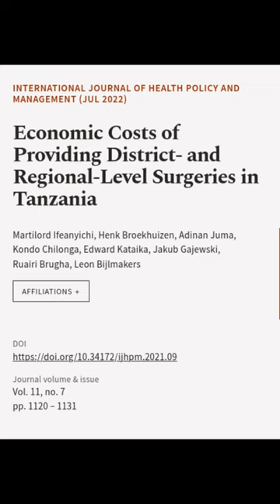Economic Costs of Providing District- and Regional-Level Surgeries in Tanzania | RTCL.TV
### Keywords ###

### Article Attribution ###
Title: Economic Costs of Providing District- and Regional-Level Surgeries in Tanzania
Authors: Martilord Ifeanyichi, Henk Broekhuizen, Adinan Juma, Kondo Chilonga, Edward Kataika, Jakub Gajewski, Ruairi Brugha ,and Leon Bijlmakers

### Video Timestamps ###
0:00:00 - Summary
0:01:11 - Title
0:01:18 - End